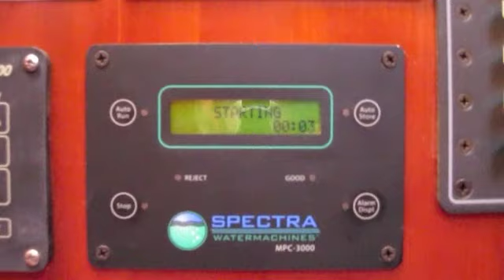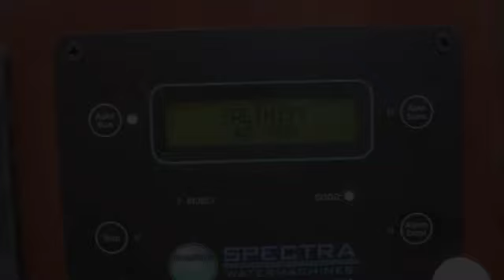Lucey Blue - Spectra Ventura 150 Watermaker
Lucey Blue - Spectra Watermaker